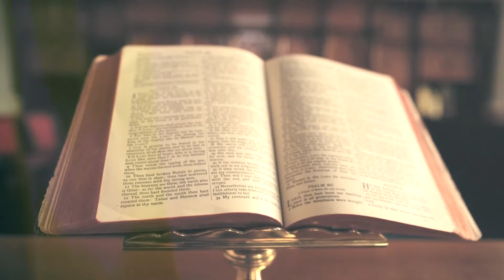Csendes percek | 1135. rész